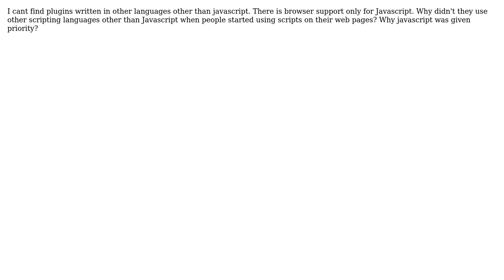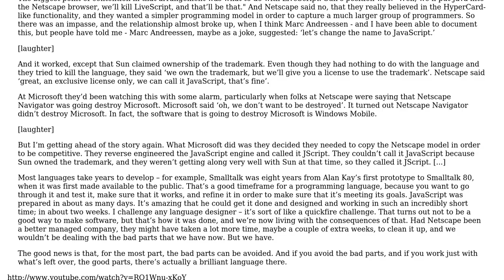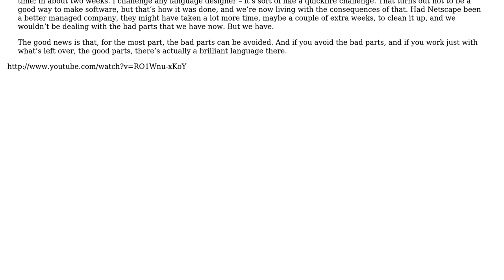Software Engineering: Why javascript is widely used scripting language in web applications?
With thanks & praise to God, and with thanks to the many people who have made this project possible! | Content (except music & images) licensed under CC BY-SA | Music | Images & others | With thanks to user ratchet freak user Prem Anand user Chris and the Stack Exchange Network Trademarks are property of their respective owners. You are responsible for your own actions.